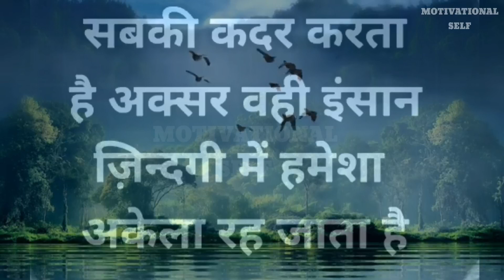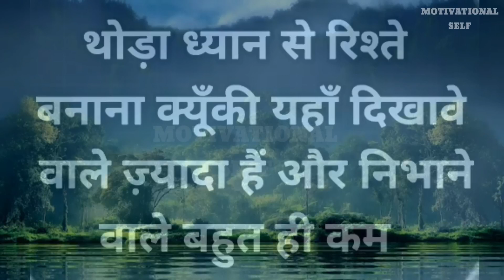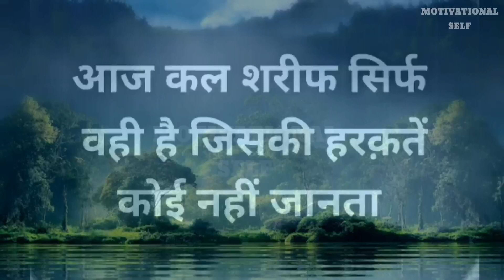कदर सिर्फ उसी की होती है|Best Motivational Self Hindi video Speech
कदर सिर्फ उसी की होती है|Best Motivational Self Hindi video Speech Best motivation self hindi video speech#emotional motivation powerful best khaniya lifestyle success video youtube #